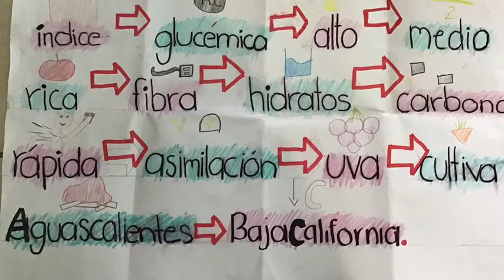Proyecto del Huerto por Nadezda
Proyecto del Huerto por Nadezda alumna de quinto grado Axtli.